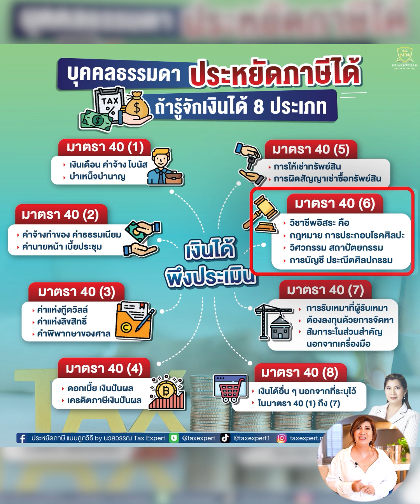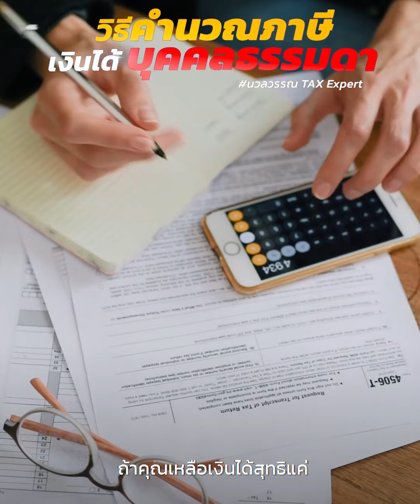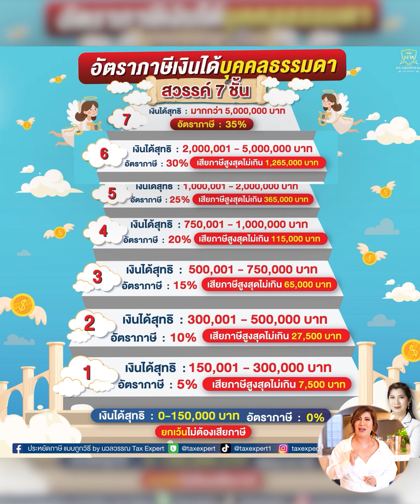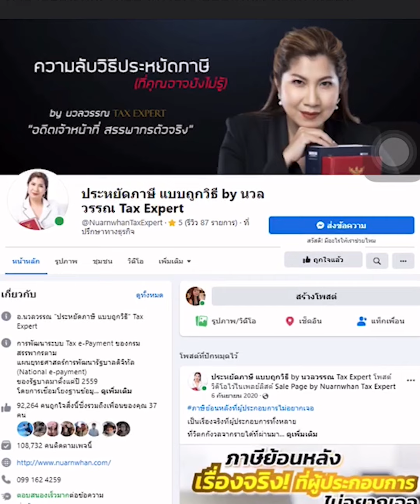วิธีคำนวณภาษีเงินได้บุคคลธรรมดา